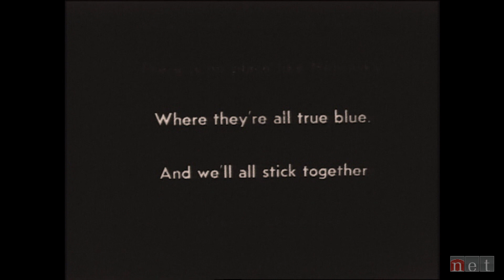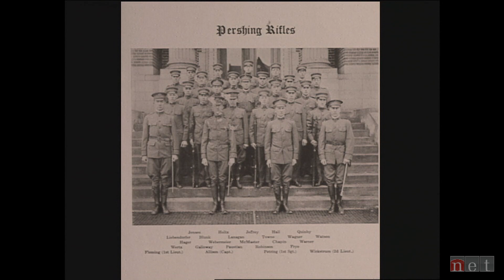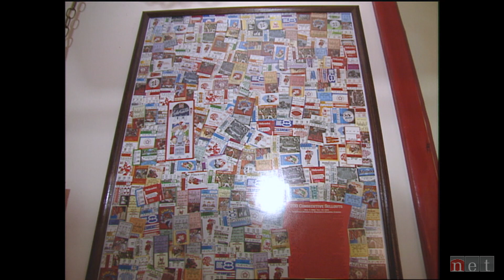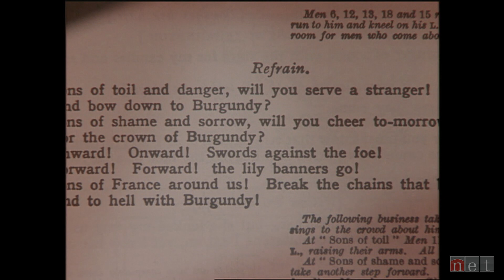Nebraska Stories| Huskers March the Rose Parade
Follow the Cornhusker Marching Band’s first appearance at the prestigious Rose Bowl Parade. In 1941, the same year the Cornhusker football team made their first ever bowl appearance at the Rose Bowl, the “Pride of All Nebraska” brought their trademark showmanship and a new song became a long-standing Husker tradition.